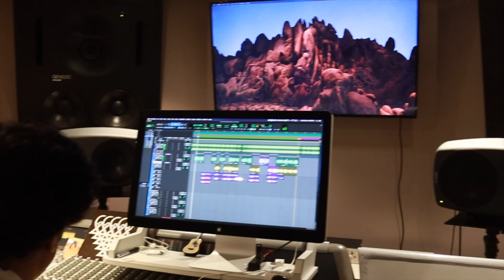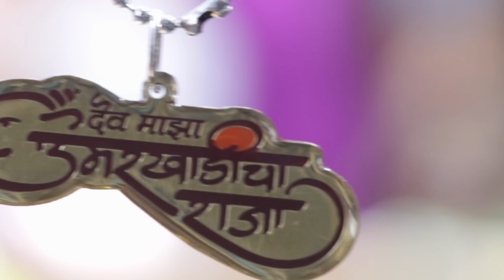Dev Maza Umarkhadicha Raja || Official Song 2022 || Nandesh Umap & Pravin Kuwar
देव माझा उमरखाडीचा राजा

Produced by MAITREE MUSIC

in Association with VISHWARANG PRODUCTION

Project Head- Raj Atul Padaya, Dipak Dashrath Pawar

Executive Proudcer – Deepak Nile,Kaustubh Jadhav

AUDIO CREDITS -

Singer: Nandesh Umap & Pravin Kuwar

Lyrics: Shubham Dhadve

Arrangement & Programming : Aniket Pashte

Rhythm: Satyajit Jamsandekar & Sachin Bhangare

Rhythm Recorded by Chinmay Mestry (Yashraj Studios)

Bulbul Tarang: Kishor Mohite

Vocals & Bulbul Tarang Recorded by Avdhoot Wadkar (Ajivasan Studio)

Chorus: Mohan Morajkar, Mangesh Shirke, Anil Bhilare

Mix by Shreyas Kandekar at West Harmony Studios, Mumbai.

Master by Gethin John at Hafod Mastering, United Kingdom.

VIDEO CREDITS
STOCK FOOTAGES - MANDAR CREATION, SWAPNIL VARTAK

DOP & Edit - Shubham Prakash Dhadve

Production Manager - Saurabh Gorhe

Production Controller:- Sidhesh Jadhav, Nitin Shinare

Publicity Designer-Vinayak Lokhare (Vinagfx)

Music Digital Distribution by- Sidharth Toke

Team Vishwarang - Rahul Meghe, Ganesh Shinare, Akash Nanavare